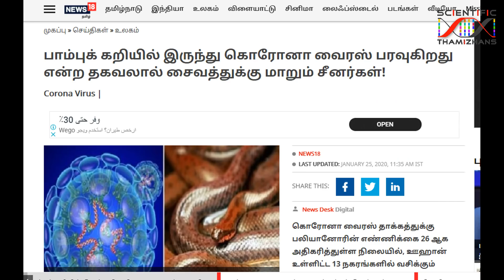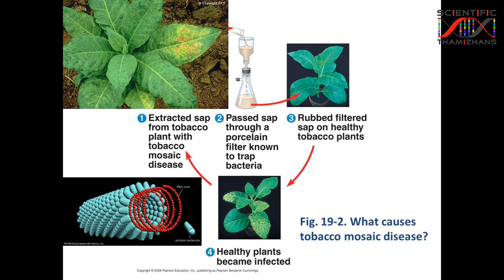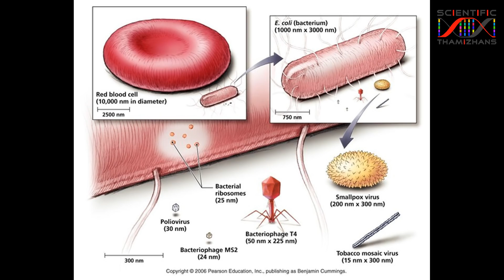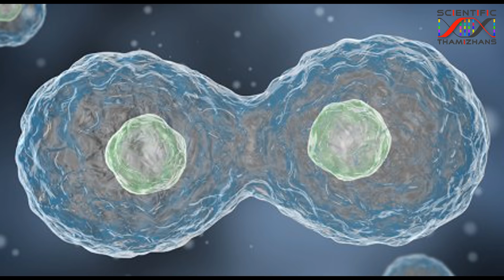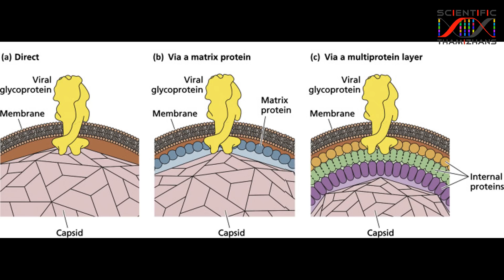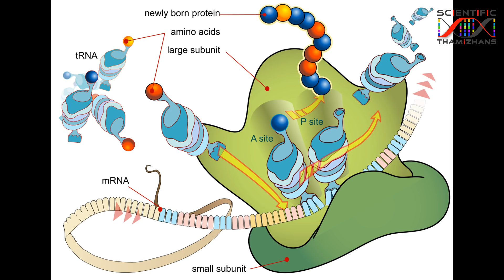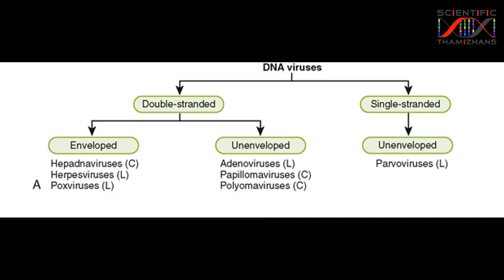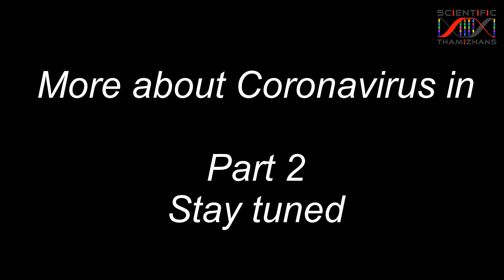Coronavirus - Viruses Explained in Tamil - Part 1 கொரொனாவைரஸ் ஒரு ஆழமான பார்வை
2019 Novel Coronavirus
This video discusses the nature of viruses, their classification, components, their evolutionary origin and finally the coronavirus itself.

இன்று உலகை ஆட்டுவிக்கும் கண்ணுக்கு தெரியாத காரோண வைரஸை மற்றும் இதர வைரஸ்களை பற்றிய ஒரு ஆழமான பார்வை.

The Content is not intended to be a substitute for professional medical advice, diagnosis, or treatment. Always seek the advice of your physician or other qualified health provider with any questions you may have regarding a medical condition. Never disregard professional medical advice or delay in seeking it because of something you have read on this Website.

Music